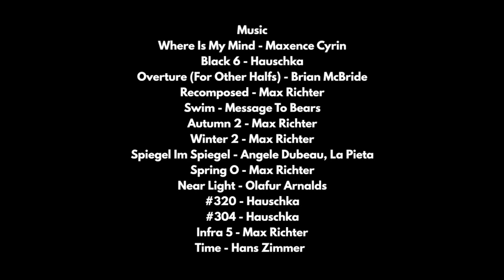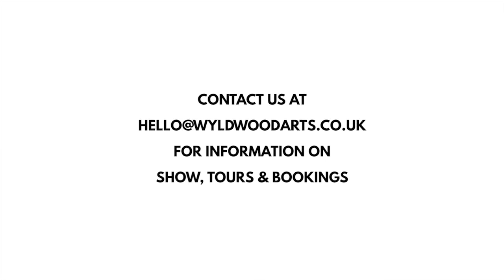Full performance of MAY at Easton Community Centre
"Making the choice to fight even when you know you might not win."

Writer, Performer and activist Phoebe Kemp’s one-woman show about the true story of ‘cripple suffragette’ May Billinghurst.

Based on a true story, written and performed by Phoebe Kemp, directed by Rachel Adams and Anna Carr, ‘May’ has a unique take on the fight for women’s rights.

'A one woman show that portrays the un-known struggle with such detail and commitment, you are spellbound throughout.' 4 , Theatre Bath.

The play uses original letters and extracts between May Billinghurst, her family, Emmeline Pankhurst and other suffragettes. As well as exploring the constricts facing women, 'May' also journeys into the unspoken nature of LGBTQI individuals, sexual repression and the restricted lives of those with disabilities.

Known as ‘the Cripple Suffragette’, May played a key role in the women's rights movement. Today, in a society where many continue to fight for their voices to be heard, Kemp returns to her story and asks - how far have we come in 100 years?

Performance: 50 mins with 20 minute Q+A session afterwards

Written and performed by Phoebe Kemp, Directed by Rachel Adams and Anna Carr //Design by Natalie Remington // Produced by Wyldwood Arts // Supported using Funding by Arts Council England // Special thanks to Town Hall Arts, Trowbridge and Davinci Mobility.